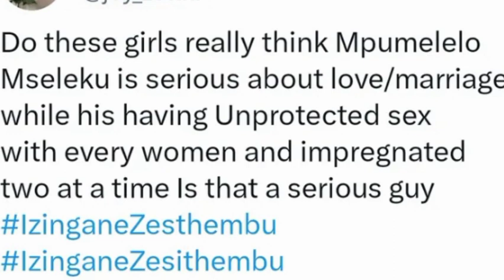Mpumelelo Mseleku's girlfriends naive????